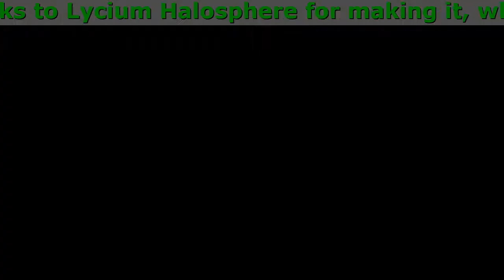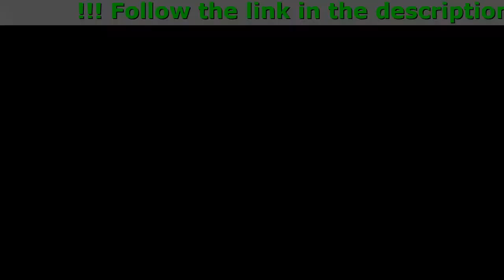Lycium Halosphere - wrinkles in the neck and chin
Thanks to Lycium Halosphere for making it, which fights all 7 major signs of aging.

- wrinkles on the part of the nose
- forehead wrinkles
- eye wrinkles
- wrinkles in the neck and chin
- wrinkles on the lip area
- wrinkles on the nose and cheeks

The miracle that happens in a few days:

- Eye wrinkles are smoother
- The loose skin on the chin became firmer, fresher and younger
- Wrinkles on the lips and nose area disappear and appear clearer
- Gone are the wrinkles on the forehead

Testimony

10 Years Younger
Lycium Halosphere quickly makes your skin firm, I look 10 years younger. Now my face looks old, beautiful inside and out. Everyone thinks I'm in my early 50's.
- Juan Agunoy, 59 years old

My family and I, all ages, are all using it!
My sister, cousin, mother, aunt, grandmother, and I, we all use Lycium Halosphere . A satisfactory solution. With this young face, people confuse my mother who is my sister!
- Deana Rosa, 35 years old

ACR is also for men
Men with wrinkles on their faces do not look good. I had wrinkles on my forehead, eyes, and lips, and thanks to Lycium Halosphere for removing them all. Satisfied.
- Raymart Villanueva, 50 years old